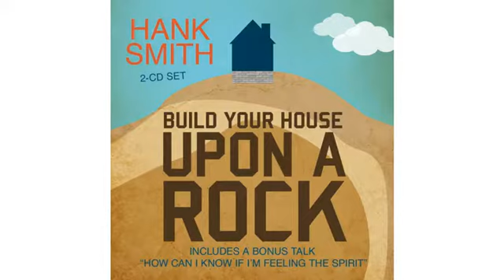Review The Hank Smith Collection: 10 Bestselling Talks for Teens and Families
- The Hank Smith Collection: 10 Bestselling Talks for Teens and Families